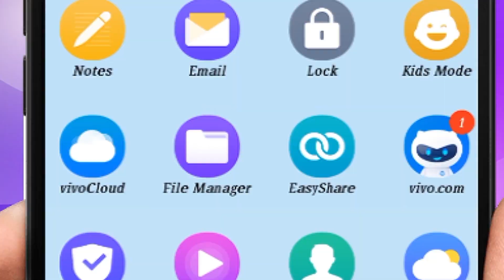TO PREVENT PREMATURE EJACULATION..931 in Samaram Mee Kosam